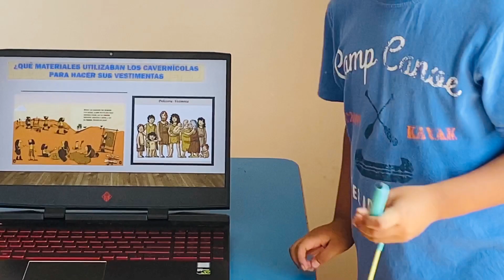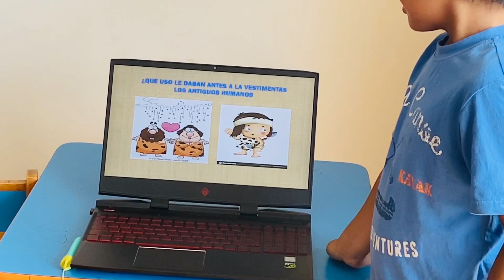Niño de 6 años expone sobre la vestimenta de la prehistoria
Exposición de un niño de 6 años sobre la vestimenta de la prehistoria